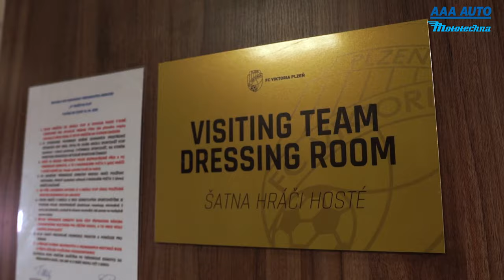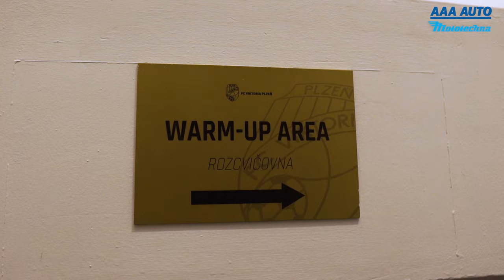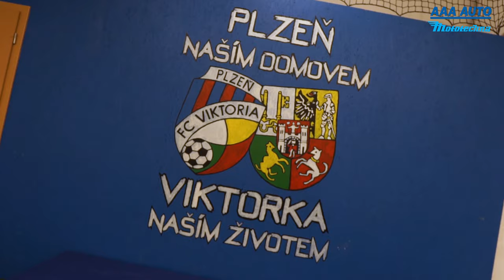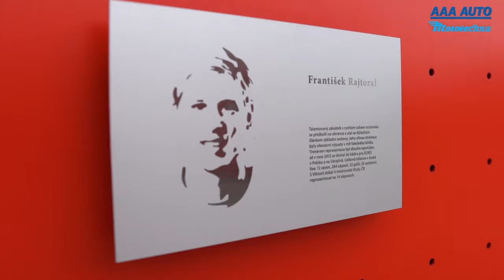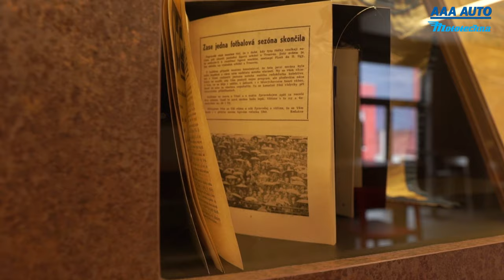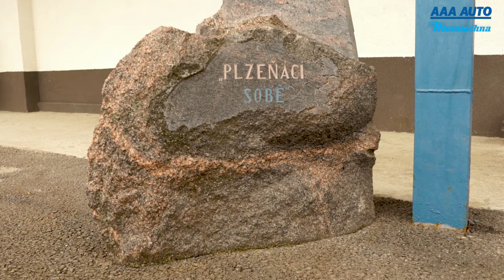Stadion FC Viktoria Plzeň - prohlídka s Pavlem Horváthem ⚽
Stadionem FC Viktoria Plzeň vás tentokrát provede jeden z nejpovolanějších, a to samotná legenda plzeňského fotbalu 👉 Pavel Horváth. ⚽ Pojďte se s námi podívat do zákulisí Plzeňského stadionu. 😉